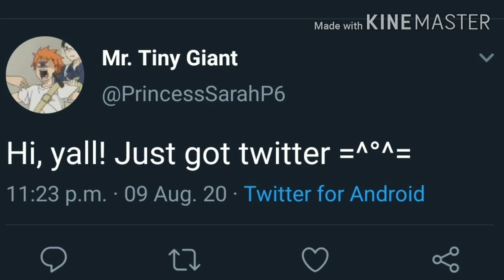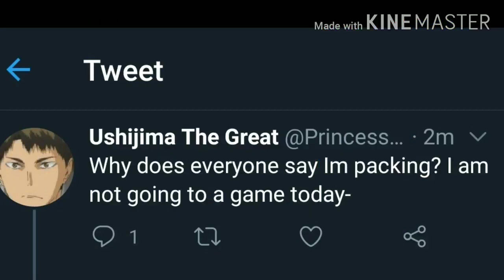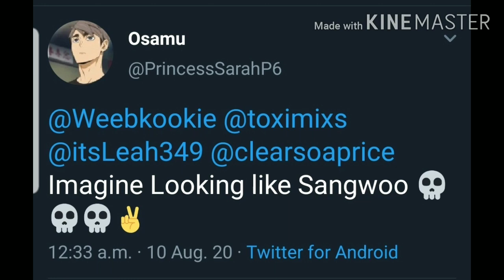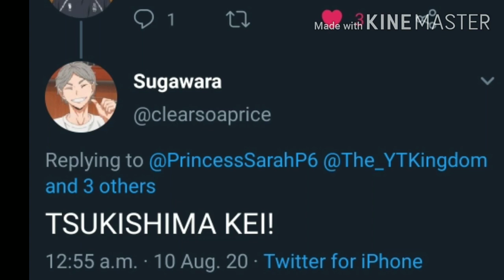HAIKYUU CHARACTERS HAD TWITTER